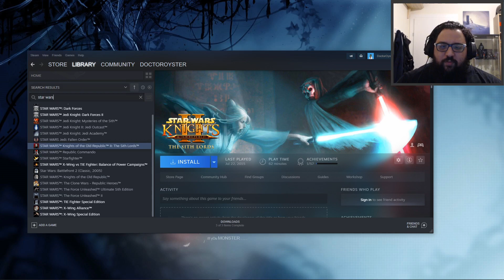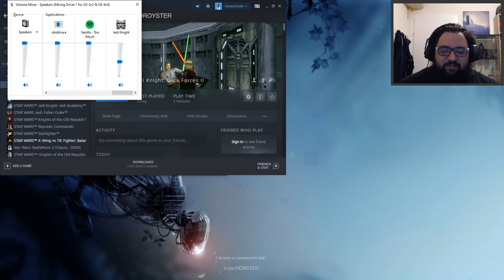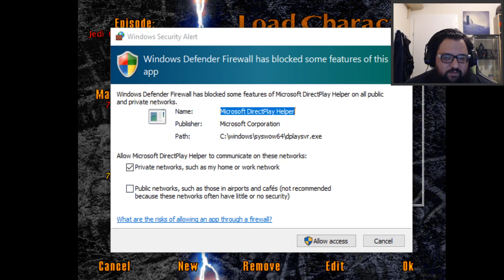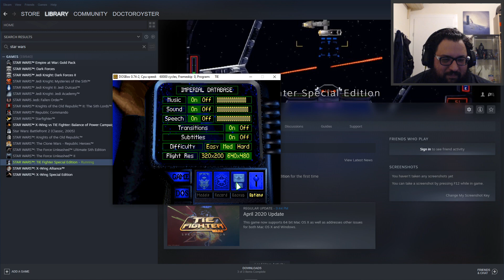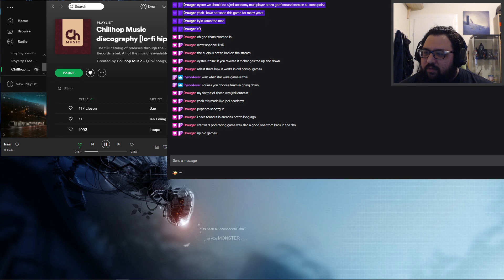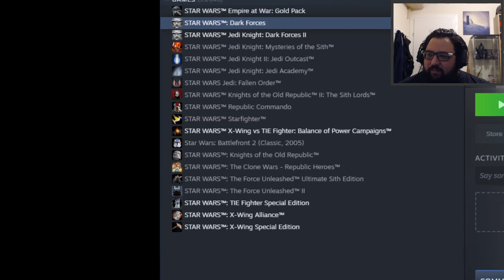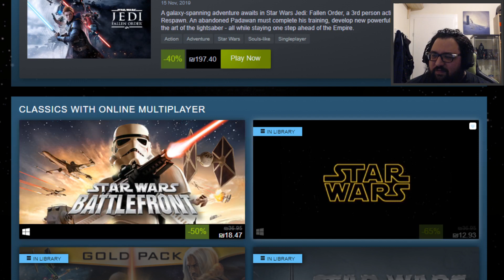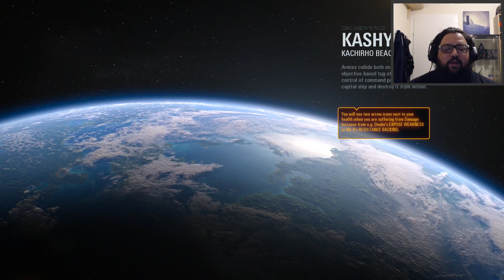Star Wars Celebration - May the 4th Stream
DoctorOyster celebrates Star Wars! May the 4th is a special date for any fan, and the doctor is not one to miss it. Watch as he enjoys some vintage Star Wars gaming (with resolution difficulties) and some Battlefront II. This is the 04/05/20 stream.

HEROES ARE BORN ON THE BATTLEFRONT
THIS IS STAR WARS™ BATTLEFRONT™ II
Hurtle between the rooftops of Theed in a speeding starfighter, cut swaths through armies of Clones with Darth Maul, and build your legacy on the battlefield. Your Star Wars fantasies come to life in Star Wars Battlefront II's multiplayer.